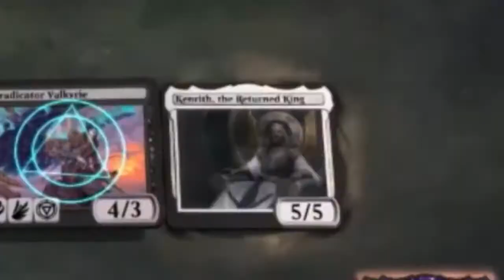MTGA Play ranked with Quandrix tate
00:00 Sigla ed Introduzione
04:47 Quandrix Vs Boros Spirits
12:10 Quandrix Vs Monowhite
22:27 Quandrix Vs Monored
33:45 Quandrix Vs Boros Spirits

CONTATTI: Facebook:@AlMtgAYoutubeChannel

Lista Quandrix Tate

Deck
4 Scute Swarm
2 Saw It Coming
1 Cosima, God of the Voyage
3 Field Trip
3 Fabled Passage
1 Fabled Passage
2 Temple of Mystery
2 Temple of Mystery
4 Barkchannel Pathway
3 Alrund's Epiphany
1 Quandrix Command
4 Quandrix Cultivator
2 Cultivate
4 Solemn Simulacrum
4 Migration Path
6 Island
4 Eureka Moment
6 Forest
4 Brazen Borrower

Sideboard
4 Environmental Sciences